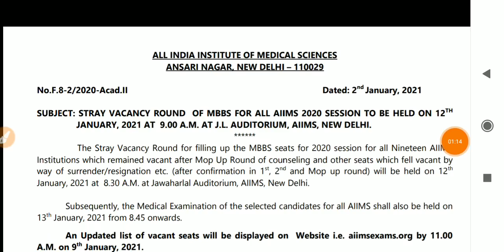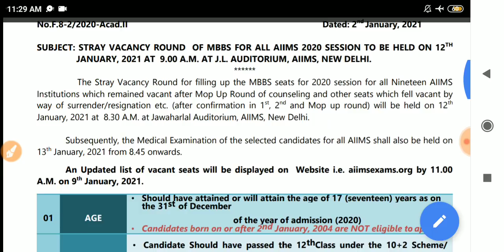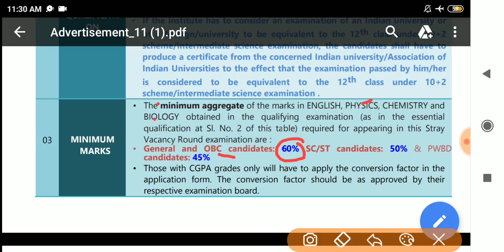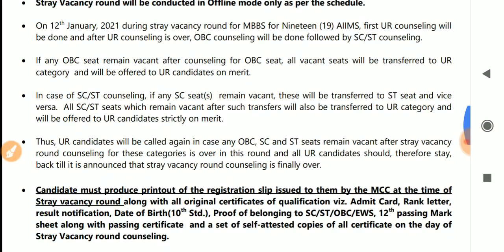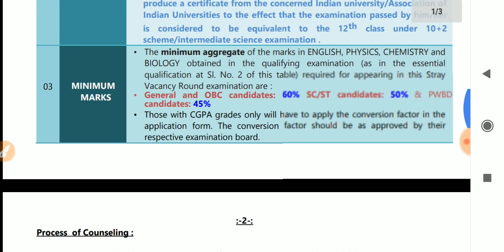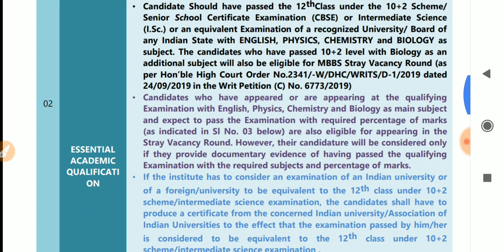MCC STRAY VACANCY ROUND ELIGIBILITY CHECK करें| AIIMS,DEEMED,AMU,BHU,ESIC, आप ELIGIBLE हैं या नही🔥🔥🔥